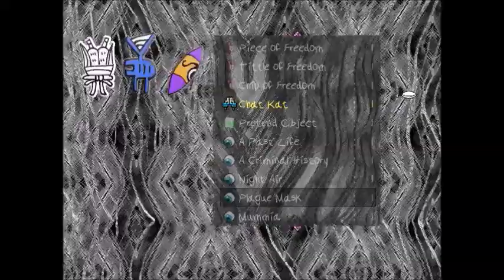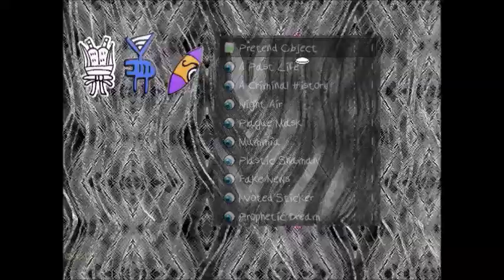Let's Play: Where They Cremate the Roadkill #21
"Just blame invisible people."
Weird Games LP Game #3
Made by the same creator of "Middens" and "Gingiva".  With the aid of a devil, Coolie goes on an aimless journey to kill those who have wronged him...among other things.